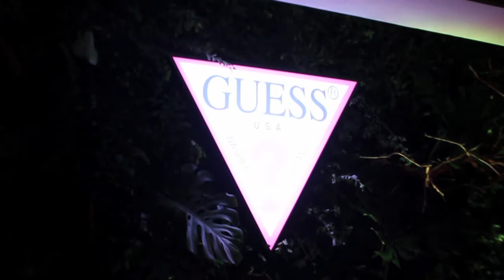GUESS Party con Joe Jonas en México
La noche de ayer se llevo acabo la fiesta para promocionar la colección de ropa interior bajo el nombre "Hero" quien tiene la fortuna de tener a Joe Jonas como embajador de la marca GUESS.

A la fiesta asistieron algunas personalidades entre actores, influencers e invitados así como un pequeño grupo de medios de comunicación.